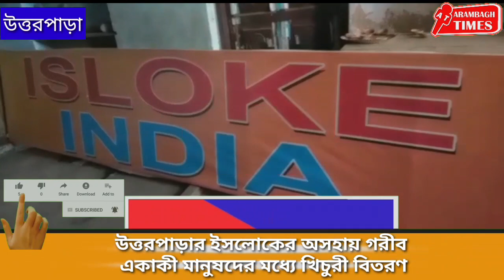উত্তরপাড়ার ইসলোকের অসহায় গরীব একাকী মানুষদের মধ্যে খিচুরী বিতরণ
উত্তরপাড়ার ইসলোকের অসহায় গরীব
একাকী মানুষদের মধ্যে খিচুরী বিতরণ